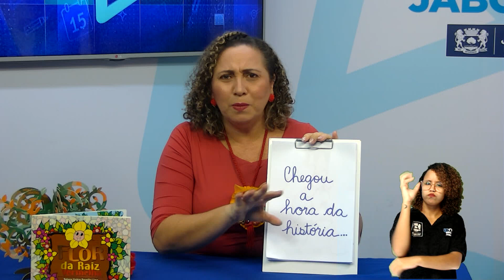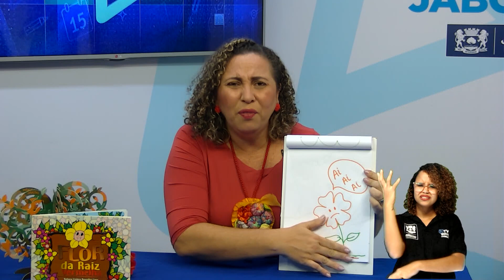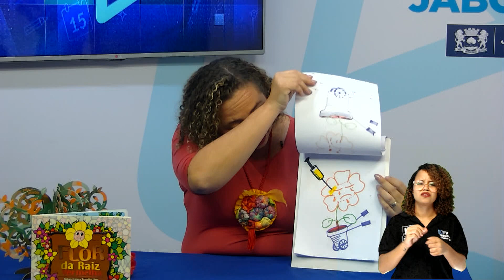TV Escola Jaboatão | CONT. HISTÓRIA | FLOR DA RAIZ VERMELHA